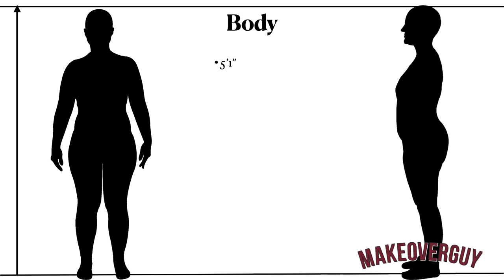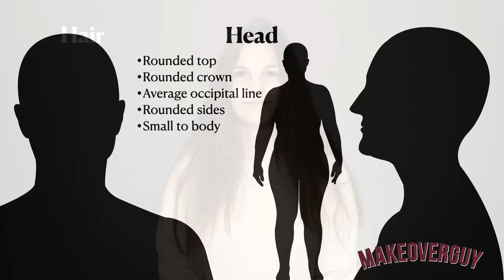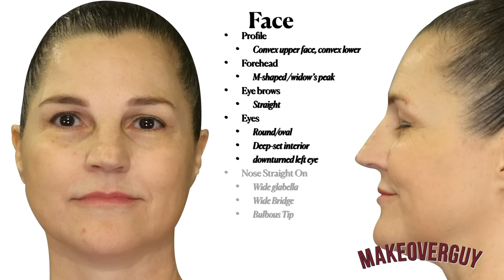From Depression To Confidence: Life-changing Makeoverguy® Transformation!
At 55 years old, Debbie was lifted from depression to confidence. After her transformation, she felt captivating, sexy, and feminine. She enlisted the help of MAKEOVERGUY's Power of Pretty Transformation Experience for a complete makeover.
During her transformation she discovered her ideal colors and how to balance a petite pear-shaped figure. How to camouflage a protruding abdomen, saddle bags, heavy arms, and calves. A simple, attractive hairstyle. Makeup techniques to appear more confident and polished.

After her MAKEOVERGUY "Power of Pretty" Transformation, Debbie said,

"It was more than I expected. Christopher and his team are very kind, sincere, hardworking, funny, and enjoyable to be around."

"I learned so much;" said Debbie. "It was a new experience for me, and I am now so much more confident and motivated; this makeover will help me a lot in the long run."